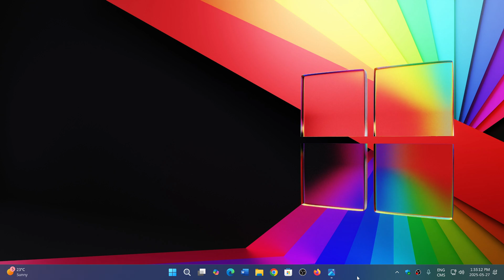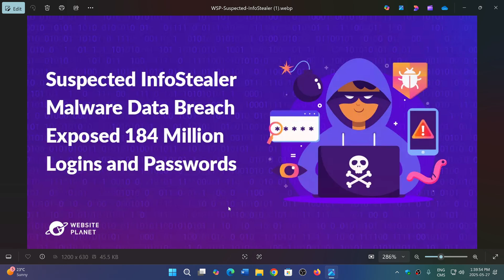ALERT! Info stealer Malware stole 184 million accounts user name and passwords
Gmail, Outlook, PayPal, Netflix and many more services have user names and passwords stolen